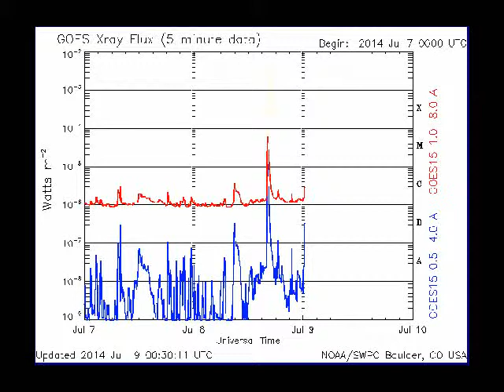M 6 solar Flare !! and Large CME!! 7 8 2014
Short wave radio signals on the day side of Earth were disrupted!